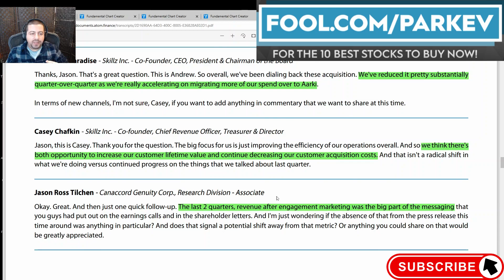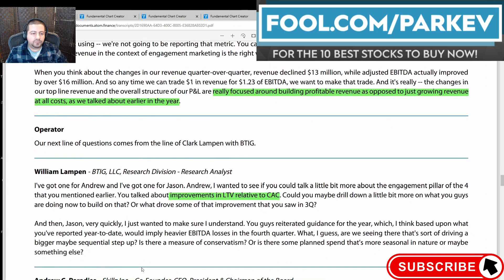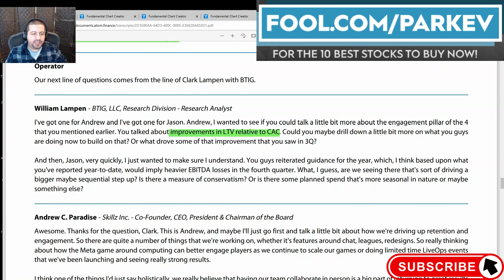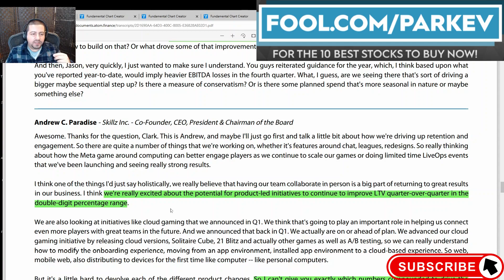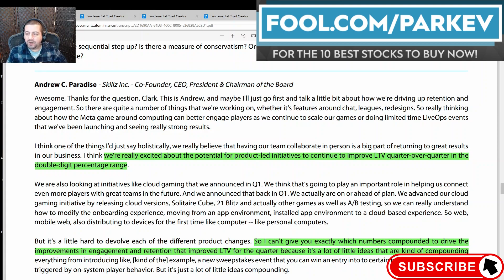Skillz Reprimanded by SEC for Using Unconventional Metric | Q&A With Wall Street $SKLZ Stock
The gaming company started using a new metric that unsettled the SEC.

Add this to the list of problems for Skillz stock as it struggles to recover from massive declines in its stock price.